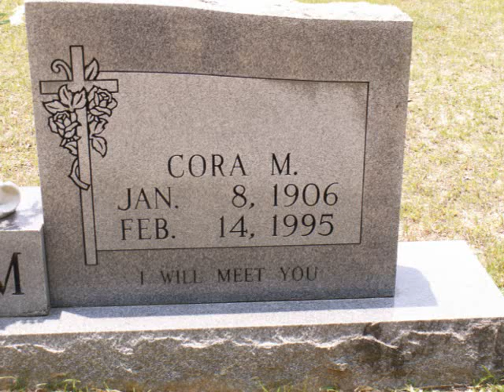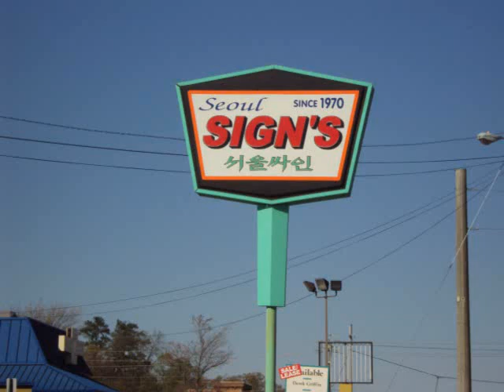Becoming "Go-To" Congregations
Asbury Theological Seminary's former president, Dr. Maxie Dunnam, issues a stirring challenge for the local church to actively reach out to both their community and the world with a balanced Acts 1:8 strategy for fulfilling the Great Commission. (3:48)